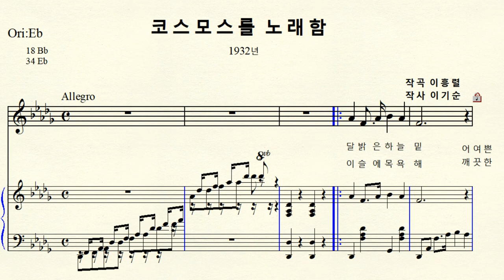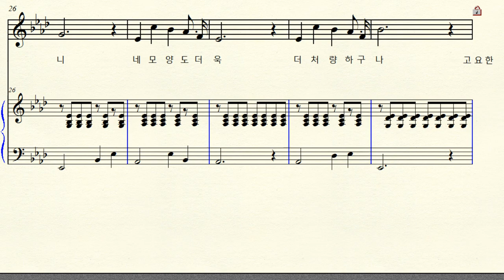MR 1-14 코스모스를 노래함 (작곡 이흥렬 작사 이기순) Db major 내림라장조 (For Middle & Low)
한국 가곡 코스모스를 노래함 1932년   Db major 내림라장조 악보 원조성 장2도 내림